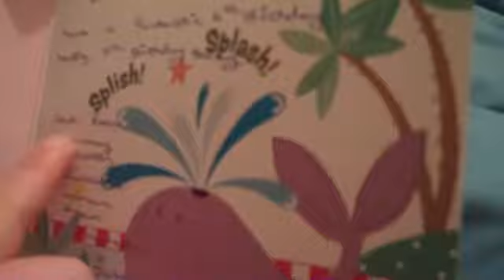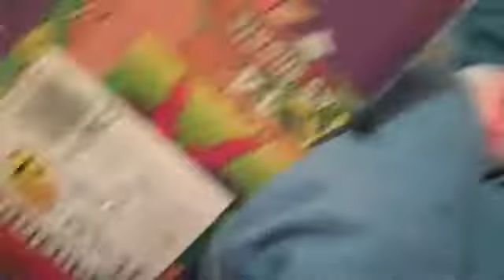P1 OF REBECCA GETTING HER BIRTHDAY PRESENTS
Recorded on February 13, 2010 using a Flip Video camcorder.P1 OF REBECCA GETTING HER BIRTHDAY PRESENTS,HOME VIDEO